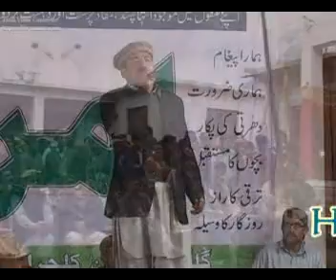Jil Gilit Hio Gilit by Hamraz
Ghulam Nabi Hamraz
"Aman say" at F.G Boys High School 1 Gilgit